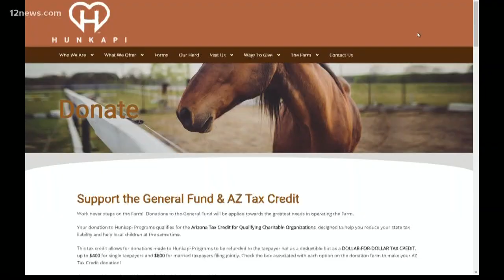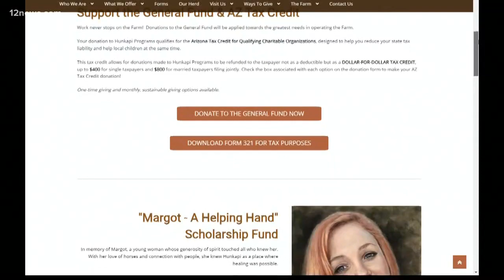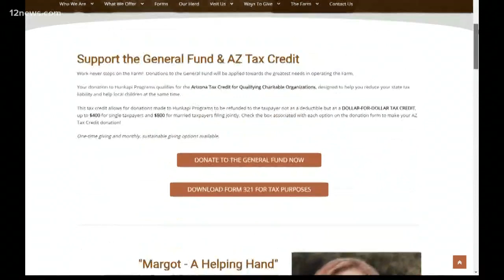Help Valley horse sanctuary serving first responders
A Valley horse sanctuary, Hunkapi Farms in Scottsdale, is looking for a little help. Due to a lack of funding the farm has had to suspend a program that helps first responders suffering from PTSD and addiction. With your help, the program can be brought back.